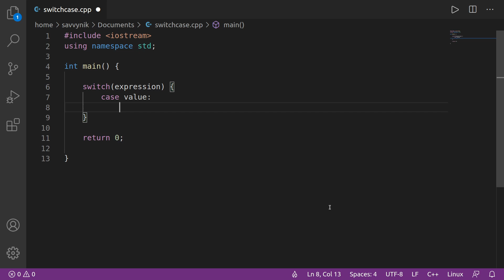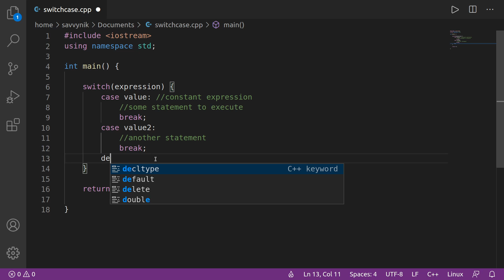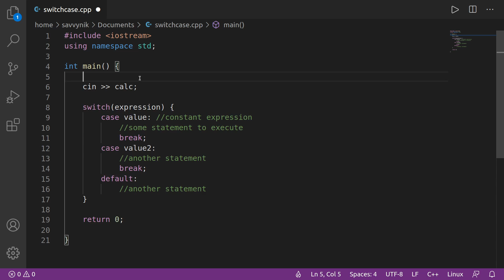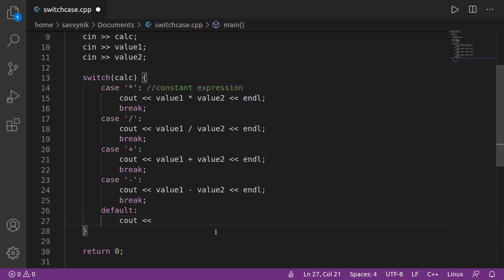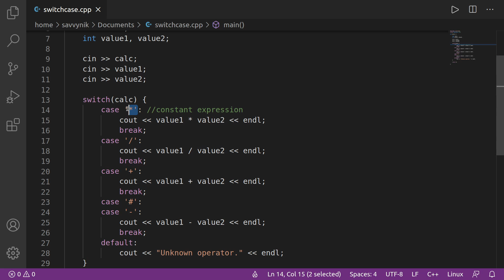C++ Tutorial for Beginners Ep#9 - Switch Case - SavvyNik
C++ Tutorial for Beginners Ep#9 where we learn about the Switch Case flow control. Switch Cases are used with non-changing values in C++ and want to control the flow of the program. Switch Case statements can also help you condense if/else if statements in some cases. This C++ Tutorial is for Beginners is intended for learning the concepts of C++. Use Visual Studio Code or any text editor to follow along.

Switch Case statements help with organization and flow control in your program. They make sense where there are a bunch of known options such as arguments that a user will pass into the program. If you already know what the possible arguments are then a switch case can be used to go through each individual argument and make a decision on what to do next. Switch Cases are similar in a sense to if / else if / else. Let's explore how.

Windows Compiler Tools - GCC (GNU Compiler Collection) MinGW64
Linux Compiler Tools - Build-Essentials (GCC)

Name of extensions installed:
1. Code Runner
2. C/C++ Intellisense